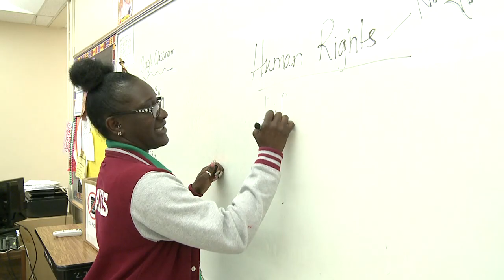Teaching African and African American History in our Schools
The School District of Palm Beach County hosted a town hall meeting to update the community on the status of infusion of African and African American Studies in our schools.  Thousands of Palm Beach County students now take classes in one of five courses that concentrate on African and African American History.  For more information on the Office of African, African-American, Latino & Gender Studies